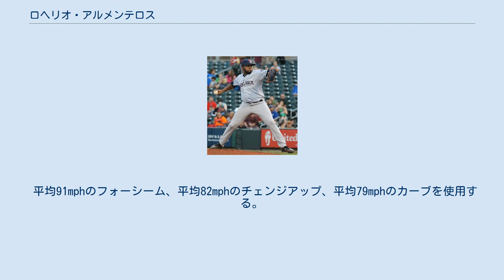ロヘリオ・アルメンテロス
レオネス・デ・インドゥストリアレスの選手
ロヘリオ・アルメンテロス・ペーニャ（Rogelio Armenteros Peña, 1994年6月30日 - ）は、キューバのハバナ出身のプロ野球選手（投手）。
右投右打。
MLBのワシントン・ナショナルズ傘下所属。
 アルメンテロスは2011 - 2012年シーズンにキューバ国内リーグのレオネス・デ・インドゥストリアレスに所属し、5試合に登板した。
 2014年9月にインターナショナル・フリーエージェントでヒューストン・アストロズとマイナー契約を結んでプロ入り。
 2015年6月19日にアストロズ傘下のA-級トリシティ・バレーキャッツにて先発でプロデビュー。
8月25日にA級クアッドシティーズ・リバーバンディッツに昇格。
このシーズンは2チーム合計で15登板・61.0回を投げて、3勝2敗、防御率3.69、61奪三振を記録した。
 2016年はA級クアッドシティーズで4月のシーズン開幕を迎えた。
4月25日にA+級ランカスター・ジェットホークスに昇格、8月21日にAA級コーパスクリスティ・フックスに昇格した。
このシーズンは3チーム合計で24登板・127.1回を投げて8勝6敗、防御率3.53、140奪三振を記録した。
シーズンオフにはアリゾナ・フォールリーグのグレンデール・デザートドッグスに所属し、8試合に救援した。
 2017年はAA級コーパスクリスティで開幕を迎えた。
7月2日にAAA級フレズノ・グリズリーズに昇格した 。
このシーズンは2チーム合計で24登板・123.2回を投げて10勝4敗、防御率2.04、146奪三振を記録した。
 2018年はAAA級フレズノで開幕を迎え、同シーズンを専属した。
シーズン成績は22登板・118.0回を投げて8勝1敗、防御率3.74、134奪三振を記録した。
シーズンオフにドミニカ共和国のウィンターリーグであるリーガ・デ・ベイスボル・プロフェシオナル・デ・ラ・レプブリカ・ドミニカーナのヒガンテス・デル・シバオに所属、5試合に先発した。
また、アストロズはオフにアルメンテロスを40人枠に追加した。
 2019年はAAA級ラウンドロック・エクスプレスで開幕を迎えた。
6月14日にメジャー初昇格し、同日行われたトロント・ブルージェイズ戦で救援登板してメジャーデビュー。
この試合では3.0回を投げて無失点で、メジャー初セーブを挙げた。
6月24日にAAA級ラウンドロックへ降格の後、7月16日にメジャー再昇格した。
7月21日に行われたテキサス・レンジャーズ戦でメジャー初先発し、この試合では5.0回を投げて1失点で、メジャー初勝利を挙げた。
この年メジャーでは5試合（先発2試合）に登板して1勝1敗1セーブ、防御率4.00、18奪三振を記録した。
 2020年はメジャーでの登板は無かった。
 2020年11月20日にウェイバー公示を経てアリゾナ・ダイヤモンドバックスへ移籍したが、12月7日に再びウェイバー公示を経てワシントン・ナショナルズへ移籍した。
 2021年は開幕からマイナー暮らしが続き、6月15日にDFAとなった。
6月18日にマイナー契約となった（そのまま傘下のAAA級ロチェスター・レッドウイングス所属。）。
 平均91mphのフォーシーム、平均82mphのチェンジアップ、平均79mphのカーブを使用する。